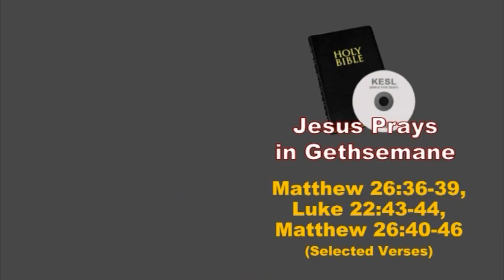Topic - Jesus Prays in Gethsemane - Kerala Sign Langauge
Jesus Prays in Gethsemane - Matthew 26:36-39; Luke 22:43-44; Matthew 26:40-46
Kerala Sign Langauge - CBT 068, FGH 068 -